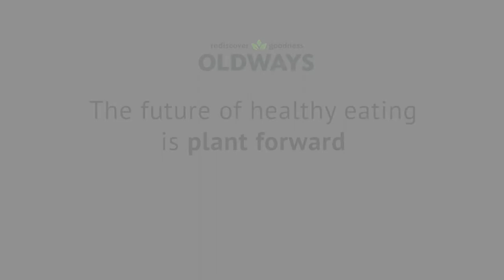Plant-Forward Eating is the Future | Dr. Walter Willett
Plant-forward eating is a triple win, for individual health, for planetary health, and for good taste and enjoyability. Watch our full interview with Dr. Walter Willett of the Harvard School of Public Health